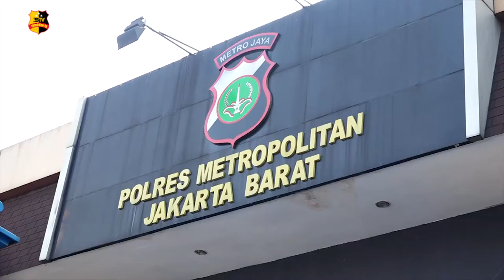POLRES METRO JAKARTA BARAT LAKUKAN PEMUSNAHAN BARANG BUKTI NARKOTIKA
Jakarta – Satuan Reserse Narkoba Polres Metro Jakarta Barat beserta polsek jajaran melakukan pemusnahan barang bukti narkotika di Polres Metro Jakarta Barat, pada Rabu (16/09/2020).

Adapun barang bukti yang dimusnahkan merupakan sitaan dari 22 kasus yang diungkap selama kurun waktu 2 bulan (periode bulan Juli sampai Agustus 2020) petugas kepolisian berhasil mengamankan 34 tersangka penyalahgunaan narkotika.
Kapolres Metro Jakarta Barat Kombes Pol Audie S Latuheru mengatakan, dari 22 kasus tersebut 5 diantaranya merupakan kasus dengan barang butki yang cukup besar.

“Polres metro jakarta barat akan terus menekan peredaran narkotika dan juga menangkap pelaku pelaku kejahatan narkotika, kami tidak akan lengah walau disituasi pandemi,”

Pada saat pengungkapan kasus tersebut, jumlah barang bukti yang disita berupa sabu-sabu sebanyak 23,7 Kg, Ganja sebanyak 197,6 Kg, Pil Extasy sebanyak 1.314 butir, Serbuk Bening sebanyak 1 Kg, dan Cairan Bening sebanyak 2 Liter.

Kombes Pol Audie menambahkan, keseluruhan barang bukti apabila berhasil atau sempat beredar dimasyarakat, maka akan dikonsumsi dan mempengaruhi sejumlah 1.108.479 jiwa.

“Saya sangat mengapresiasi atas keberhasilan dari satuan narkoba Polres Metro Jakarta Barat di tengah pandemi Virus Covid saat ini tetap semangat dalam memberantas dan memerangi narkoba, ” terang Audie.

Tim Liputan : Wita/Fitri.

Salam Tribrata.